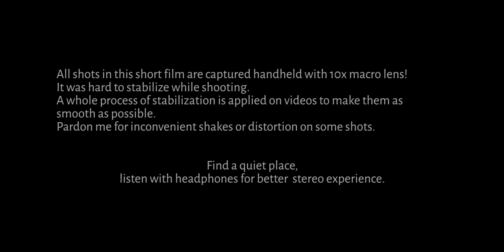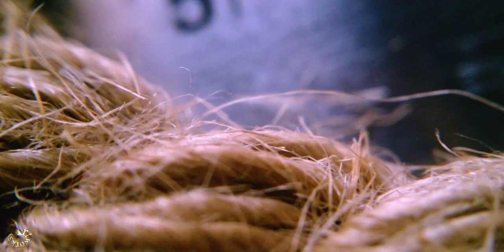MAGNIFIED WORLD (Abstracts) - Sami Artworks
My next step into the short film series "Magnified world".  This time "Abstracts"

Recommended:
- It sounds better with headphone.

Information:
• Footage locations: Home, shot during Covid-19 pandemic
• Shot by: Microsoft Lumia 640 XL